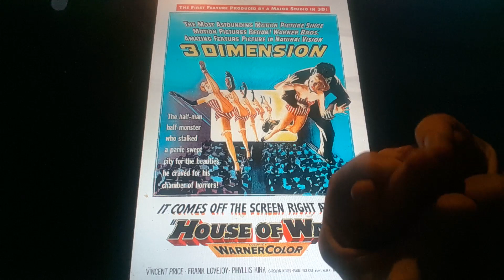Horacio the handsnake - House of Wax (1953 film)